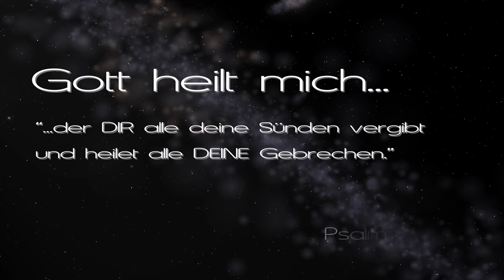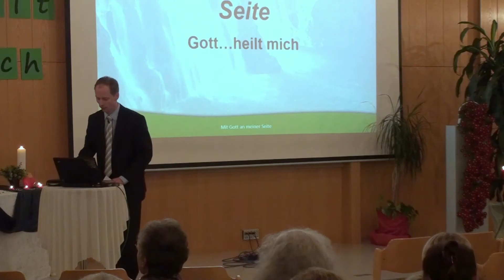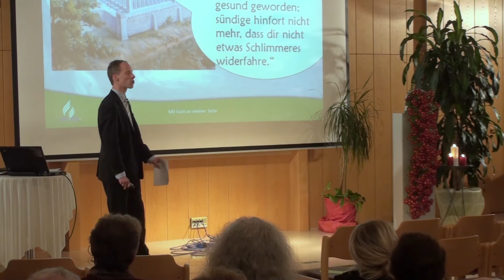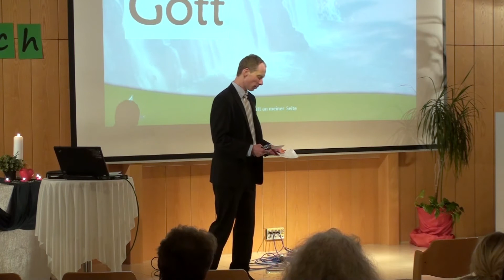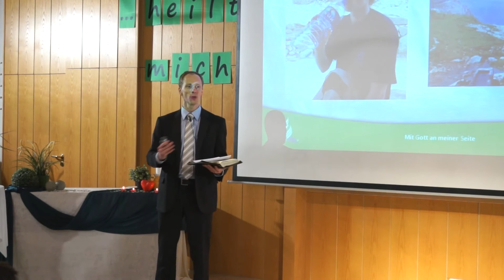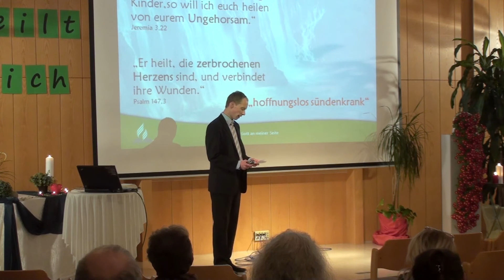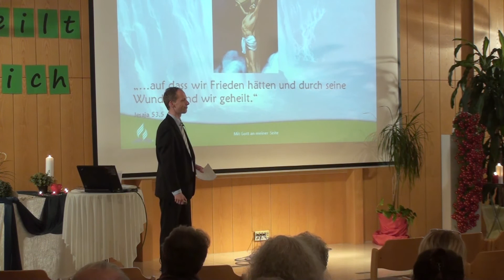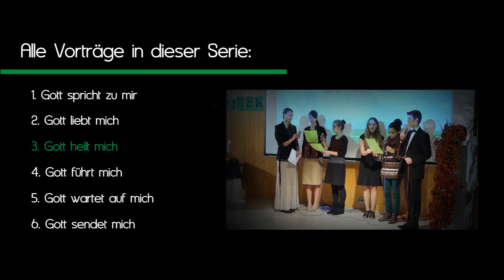3.Mit Gott an meiner Seite - Gott heilt mich mit Björn Reinhold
Gott möchte, dass es mir körperlich gut geht. Er heilt auf verschiedene Weisen.
Gottes größter Wunsch ist, dass ich geistlich „heilwerde".

Alle Vorträge in dieser Serie:
1. Gott spricht zu mir
2. Gott liebt mich
3. Gott heilt mich
4. Gott führt mich
5. Gott wartet auf mich
6. Gott sendet mich

Gerne können die Vorträge auch als MP3-Version heruntergeladen werden!

Dies ist eine Veranstaltungsreihe der Adventgemeinde Lahr.